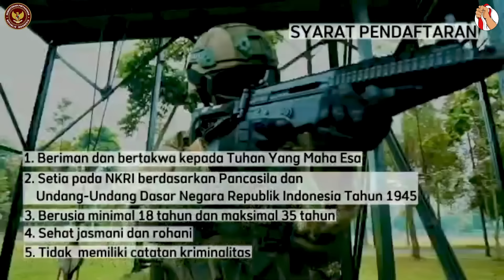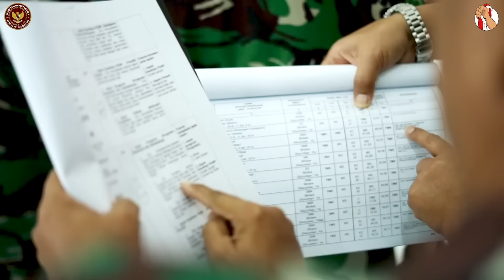KOMCAD, MEMANG ADA GUNANYA??!!! | Letkol Tituler Deddy Corbuzier Bag.1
Di episode Ngopi Daring Bela Negara kali ini, Host sekaligus Narasumber Letkol Tituler Deddy Corbuzier,  narasumber lain Direktur Sumdahan Ditjen Pothan Kemhan Brigjen TNI Fahrid Amran S.H.,  Guru Besar UNHAN RI Prof. Drs. Anak Agung Banyu Perwita, M.A., Ph.D,,  Rektor UPN  Veteran Jakarta  Dr. Drs. Anter Venus, M.A., Comm serta 2 (dua) orang KOMCAD yaitu Capt Gilbert Gamaliel Yudith (Pilot) dan Ir. Pungky Dharma Saputra, S.T., M.Si (Han)., M.T., CST.IPM., ASEAN ENG., ACPE, (Dosen UNHAN RI.)

YouTube: Ngopi Daring Bela Negara

Salam Bela Negara!